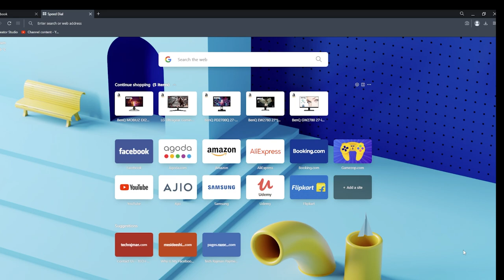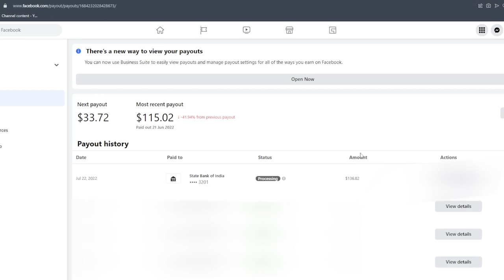Facebook Payment Processing july (not yet paid) | bank proof Facebook payment processing problem.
Facebook Payment Processing not yet paid | Facebook payment processing problem